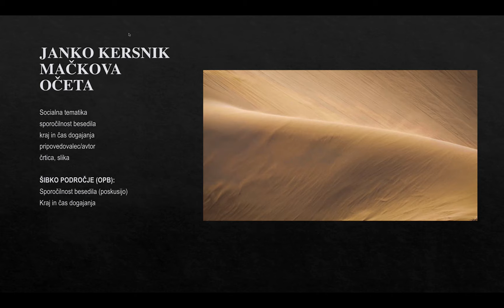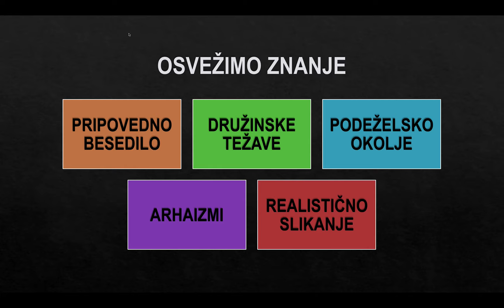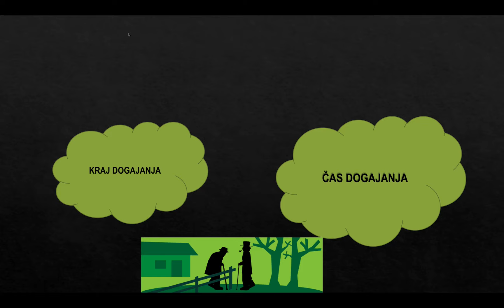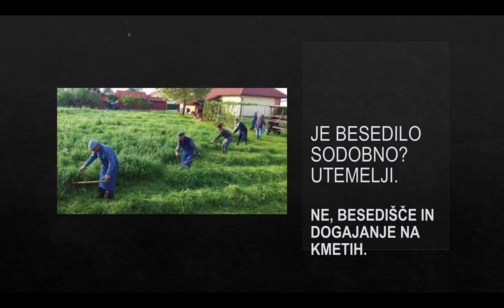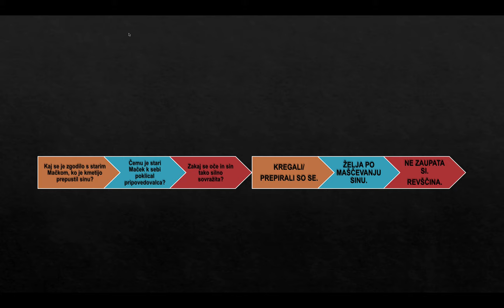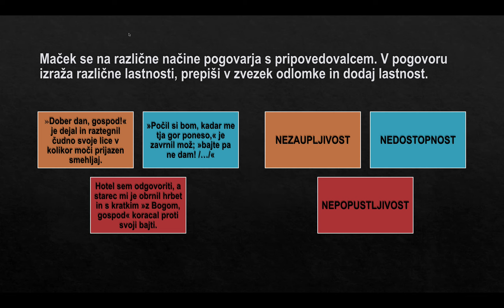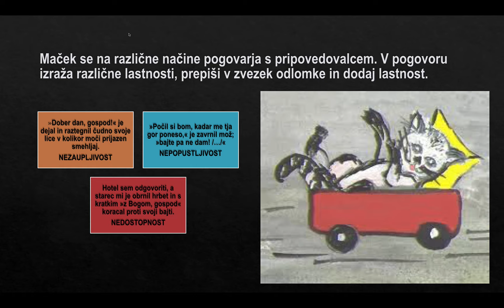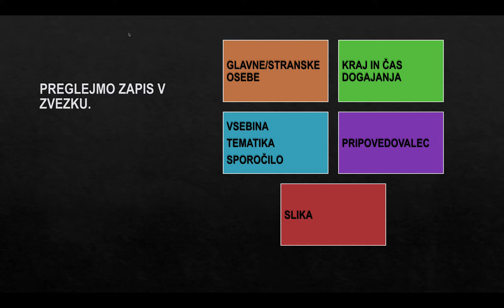JANKO KERSNIK: MAČKOVA OČETA (2.), 8. RAZRED, 21. 5. 2020